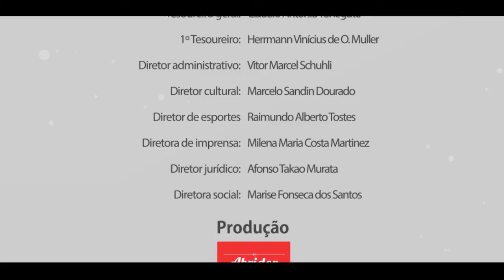Uma História Que Eu Quero Contar: José Borges Neto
A Universidade Federal do Paraná (UFPR) é a casa de muitos docentes. É lá que boa parte da vida se passa entre ensino, pesquisa e extensão. E é claro, muito amor à profissão. Para o docente aposentado do Departamento de Linguística José Borges Neto, não foi diferente.
Apesar de nunca ter sonhado em seguir carreira acadêmica, a profissão foi surgindo aos poucos em sua vida. Primeiro precisou se encontrar no curso que iria fazer. Algo que realmente o agradasse e que não fosse por influência dos outros.
Depois, surgiu a oportunidade de lecionar na Pontifícia Universidade Católica do Paraná (PUCPR), onde dedicou boa parte da sua carreira. Além disso, quando surgiu a oportunidade de ser professor visitante na UFPR, não a deixou escapar.
Confira as memórias do docente e conheça um pouco mais sobre a história da UFPR!